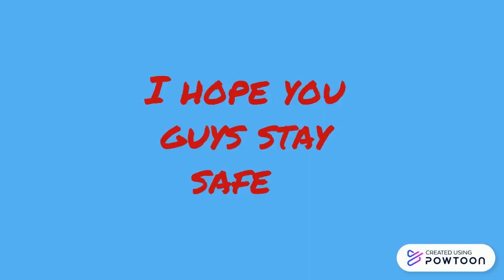Thank you for subscribing to my channel